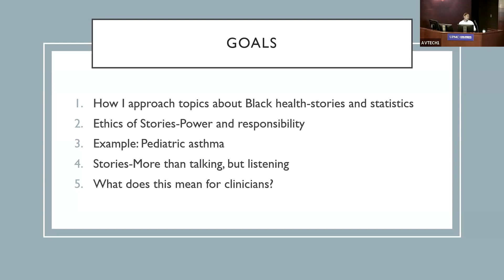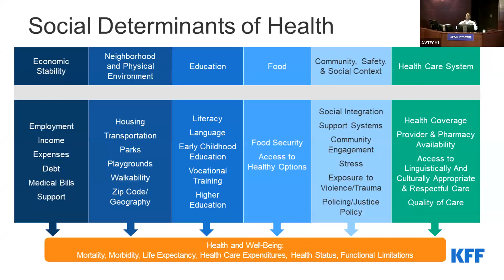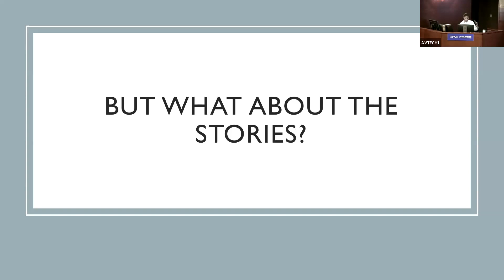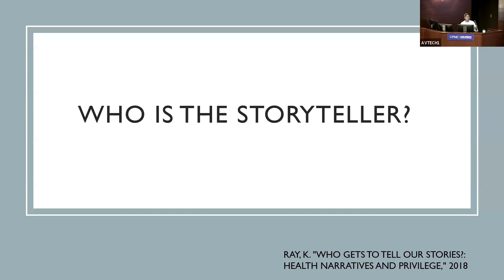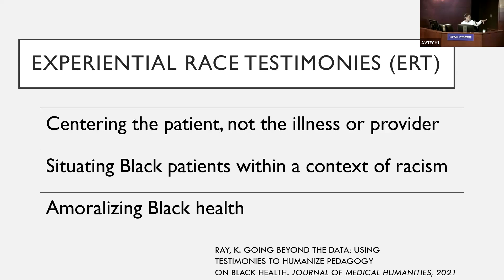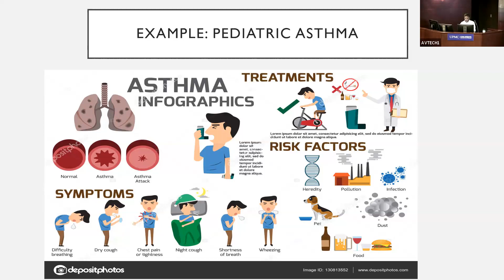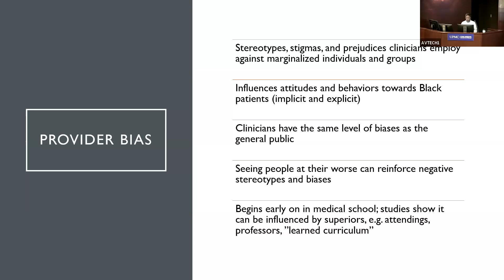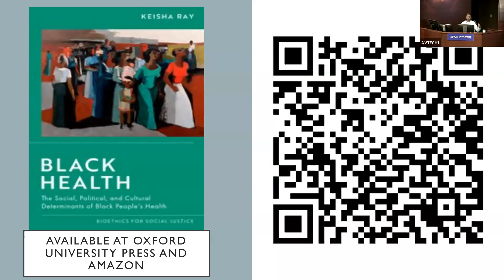Pediatric Grand Rounds - May 11, 2023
Pitt Pediatric Grand Rounds with featured speaker Keisha Ray, PhD, with their talk "Stories and Statistics: Balancing Trust and Proper Health for Black Patients" from May 11, 2023.